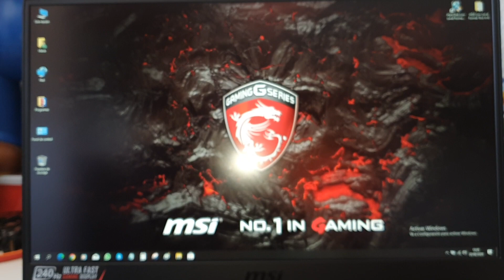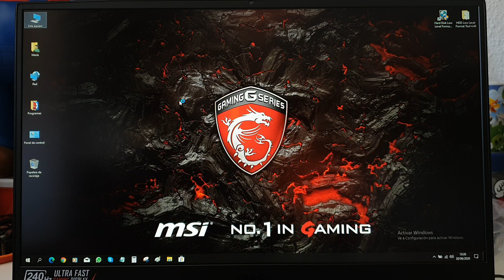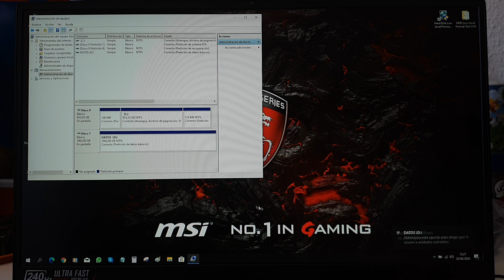MSI GE75 - Apertura y ampliación (añadimos HDD) - SIABYTE.COM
¿Acabas de comprar tu equipo y no trae HDD para almacenar?, no te preocupes, en Siabyte te enseñamos como poder abrir tu MSI GE75 con cuidado y como instalar el HDD que desees. Aprovechar para decir que si nos compras el equipo a nosotros y contratas el servicio de instalación y optimización del S.O., este servicio te lo incluimos totalmente gratis, solo tendrías que añadir el HDD que desees en tu pedido y contactar con nosotros para solicitar la instalación del mismo.

Ante cualquier duda, ¡siempre estamos a tu disposición!

PD: Si necesitáis contactarnos para solicitarnos alguno de nuestros servicios, así como para la adquisición de cualquier equipo nuevo (o cualquier otra compra de tecnología), os dejamos los enlaces de nuestra página de facebook y nuestra tienda online, en los cuales podéis encontrar también las distintas vías de contacto: